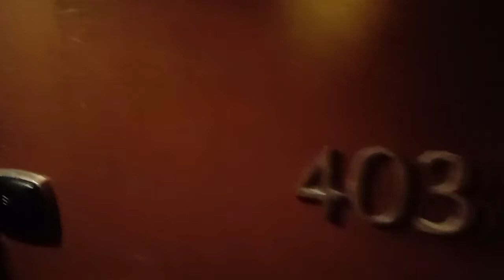THANK YOU LORD 💟 MANILA HOTEL first day quarantine